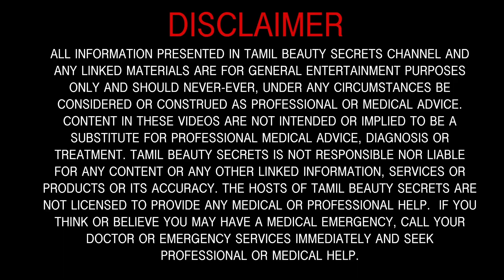Homemade Hair Serum For Silk Shiny soft Hair , Long Hair at Home Tamil Beauty Tips |Jessie Evangelin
Homemade Hair Serum For Silk Shiny soft Hair , Long Hair at Home Tamil Beauty Tips |Jessie Evangelin Secret Tamil Beauty Tips